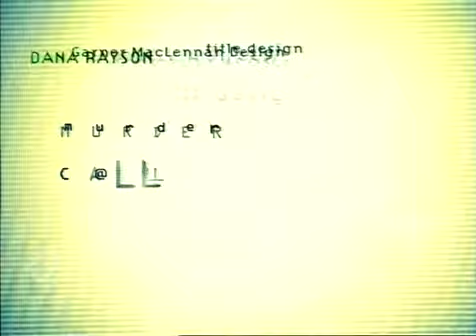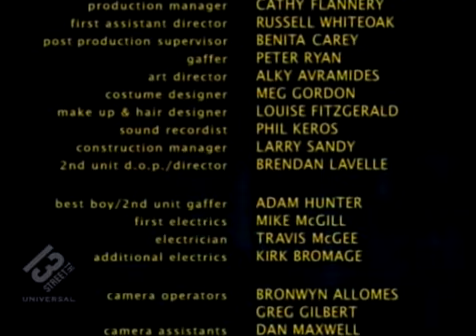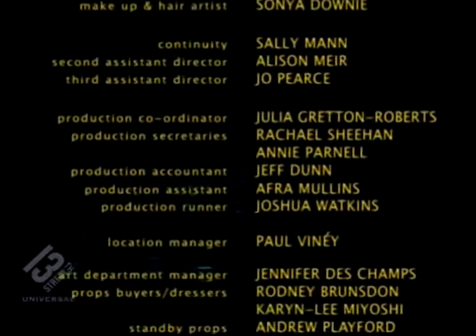Murder Call S03E14 Grave Matters